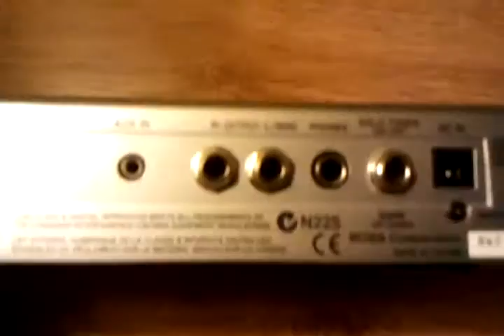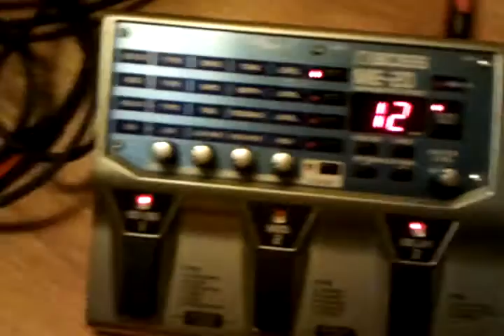jak włączyć multiefekt boss me 20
z domowego studia nagrań z UK boss me-20  sterowany trzema pedałami zasilany z zasilacza lub z bateri 9v łączenie kilku barw możliwość własnych ustawień i edycji efektów dla zespołów studia gitarzystów na żywo
na zamówienie sprowadzam inny sprzęt z UK .